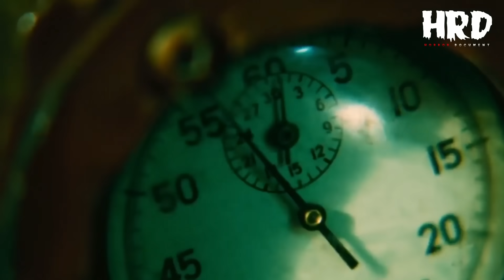10 อันดับกับดักมรณะสุดโหดในภาพยนตร์เรื่อง SAW | Saw X | ชำแหละแค้น เกมตัดตาย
10 อันดับกับดัก SAW

เปิดฉากปรากฏการณ์เกมอำมหิตครั้งใหม่
พร้อมกับดักสยองแบบไร้ปรานี ที่ทั้งโลกต้องผวา